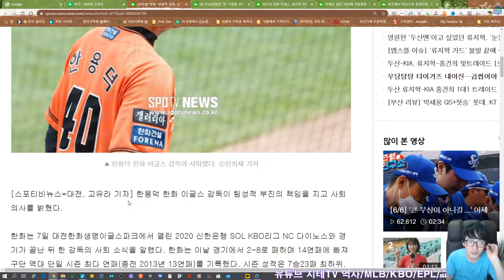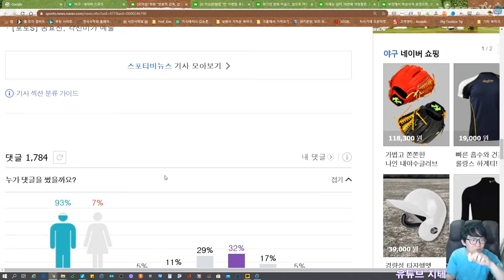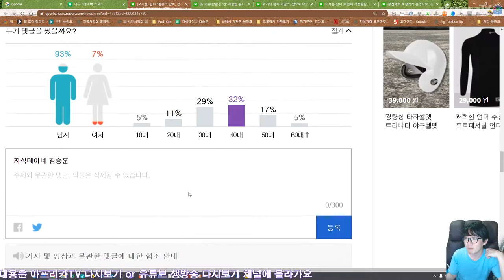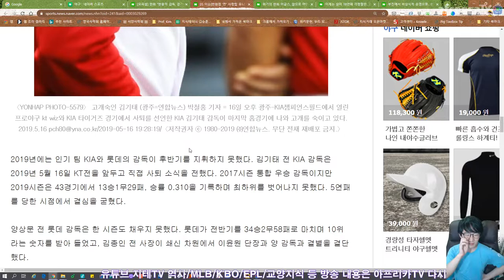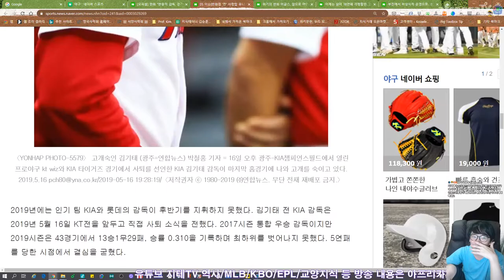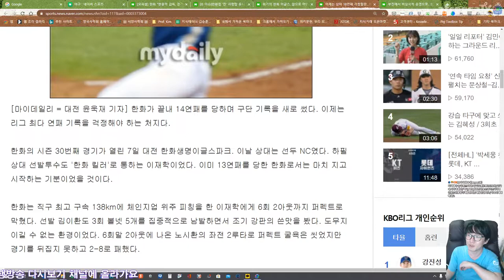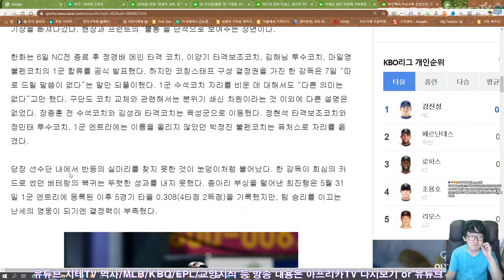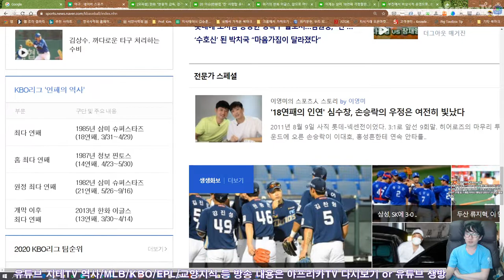부처님들 🧘‍♂️ 보살님들 🧘‍♀️ 힘내요 😥 한용덕 전 감독 ⚾️ 사퇴 관련 여러 가지 생각 Hanhwa Eagles | 지테TV 스포츠 토크 Sports Talks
구단 프런트와 현장 코칭 스태프, 선수단 뿐만의 문제가 아니라... 이건 지극히 개인적인 생각인데, 단장의 권한이 지극히 제한적인 것 같이 보여서... 모기업의 문제일 수도 있다고 봐요. 그렇다구요...

다른 팀 팬이기는 하지만... 그저 마음이 짠하네요... ;;